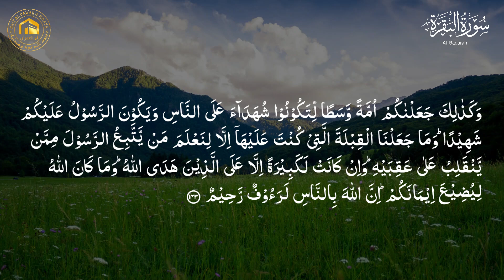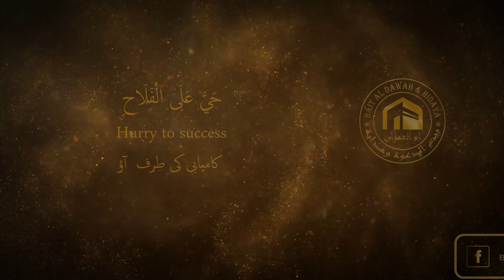Surah Al Baqarah 143.